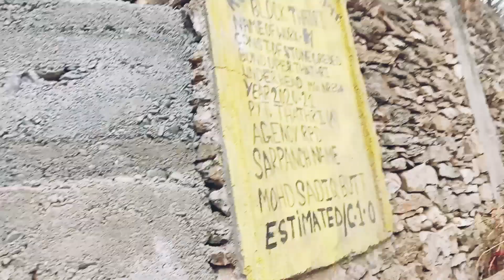subscribe karo like karo share karo comment karo 💯💯